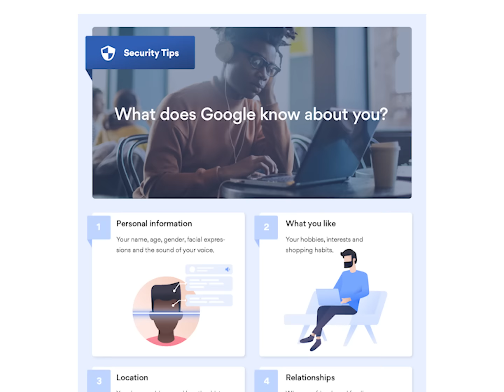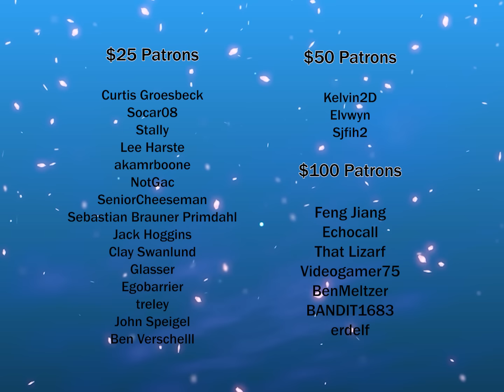Bleach (S) Abridged Ep29 - "Ghost Ghost of the Past Past"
Holiday Season Deal! to get a 2-year plan plus 1 additional month with a huge discount.

Rukia encounters a face from her past. Unfortunately, she doesn’t remember that past. A battle against an imposter claiming to be Ichigo, Hisagi, and Kaien Shiba ensues, opening many locked doors in Rukia’s heart (at a painfully unfortunate time).

Written by Logan Laidlaw
Edited by Spencer Downs & Logan Laidlaw
Lip Sync by Spencer Downs & Logan Laidlaw
Sound Design by Logan Laidlaw

-Cast-

Rukia Kuchiki - Cassandra Cavalli
Aeroniero Arruruerie / Kaien Shiba- Logan Laidlaw
Orihime Inoue - Mimi Mimoa
Ulquiorra Cipher - Logan Laidlaw
Ichigo Kurosaki - Logan Laidlaw
Nelliel Tu Odelshwanck - Carrie "xbubblemunkyx" Johnston

Aeroniero Arruruerie (Low Skull) - Logan Laidlaw
Aeroniero Arruruerie (High Skull) - Mimi Mimoa
Saget Ichigo - Al Dales
Kazui - Kenneth Tynan
Giko - Carrie "xbubblemunkyx" Johnston

Thank you to our patrons, who keep us afloat:

$100+
Bandit1683
Ben Meltzer
Echocall
Erdelf
Feng Jiang
That Lizarf
Videogamer75

$50+
Elvwyn
DoolerJCD
Sjfih2

$25+
akamrboone
Ben Verschell
Clay Swanlund
Curtis Groesbeck
egobarrier
Glaser
Jack Hoggins
John Speigel
Lee Harste
NotGac
Sebastian Brauner Primdahl
Seniorcheeseman
Socar08
Stally
treley

$10+
Alfredo Perez
Asiroo
Ballin Stalin
Barrington
Bec Jane
Brandon Bawden
Chidozi Nwobilor
Christopher Byrom
Comrade of Homotopia
Crowtech
David Simon
dawsom kieger
Deril Frisco
GabrahamLincoln
Ian McCready
Jarrod Printup
Jason Navratil
Jeffrey Lowrey
Joseph S Mashburn
Kanavave
Lancer Cu
LSArticwolf
Megas-Cadron
Milla SW
OhGodItsArashi
Osa Eris Xero
Person Guy
Sam Rabim
Scrap Paper Stories
Shane Stout
Stealer555
StormSpida
Tim Furry
TK.Spero
TurnTheAC_On
William Bode
Yaya yaxmato ramirez
Zachary Muragaki

Want to send us mail? Send it here:

Carson Laidlaw
Suite 349
3381 Cambie Street
Vancouver, B.C., v5z 4r3, CA

Ichigo Kurosaki
Rukia Kuchiki